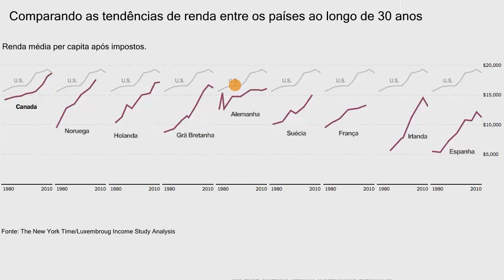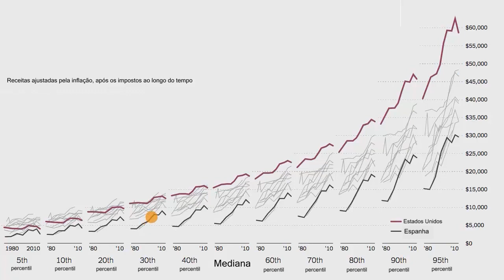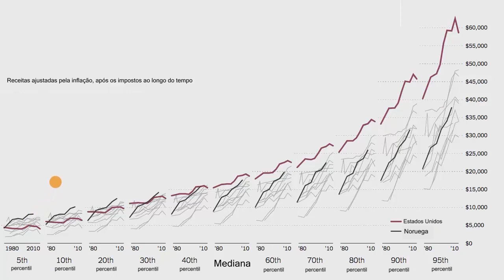Comparação das tendências de renda entre países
Análise de gráficos do New York Times para comparar tendências de renda entre vários países em um período de 30 anos.